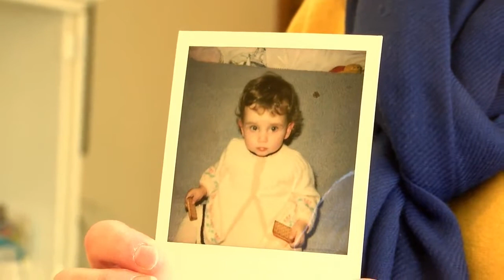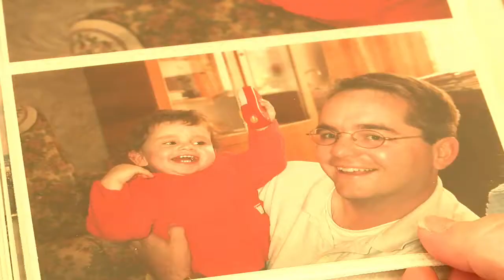Champaign woman seeks to meet Ukrainian birth mother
A Champaign woman who was adopted in Ukraine nearly 20 years ago is now looking for her birth mother.

Marina DeAtley was brought to the United States in 2003 but says she is left with a void for not having met her biological mother.

"It makes me terrified going to sleep at night and thinking of the fact that I don't know her," Marina DeAtley said.